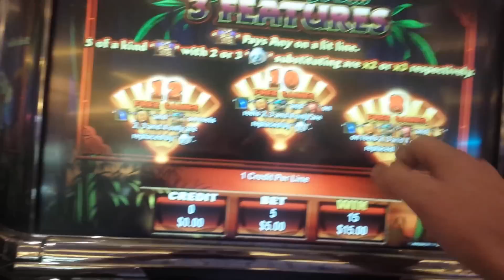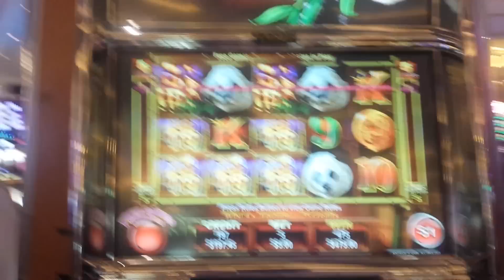Panda King (Ainsworth) $1 Denom - BIG WIN!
To all my Ainsworth bros.  When I was up a bit I took some shots at the higher denom stuff.  I already shared my Mystical Mermaid Returns video last week, and have a few more to go!  Down to my last spin and I triggered the bonus!

Thanks!